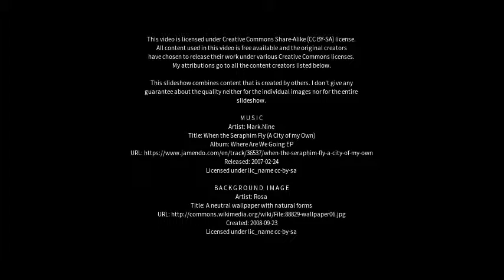Best places to visit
Best places to visit - Denial Bay (Australia) Best places to visit - Slideshows from all over the world - City trips, nature pictures, etc.